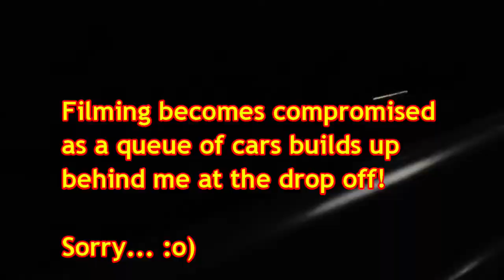2nd COVID Lockdown | School run video by Emma | Aixam Mega Multitruck Van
Last minute dash to school one morning, because my wife had to take our car to be seen to at a Renault garage. Good opportunity for my daughter to have a go at filming.

Store & and channel support options...

You too can have Mega Breadvan constantly with you!

Come and join one of my bus groups...

Essonne English (English speakers in the French region where I'm based)...